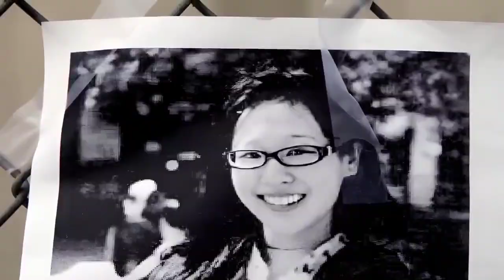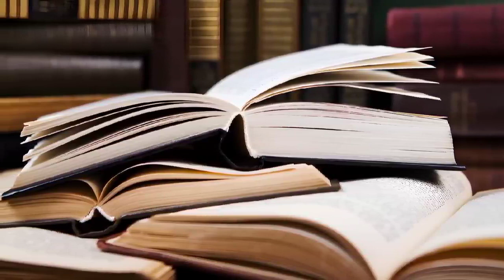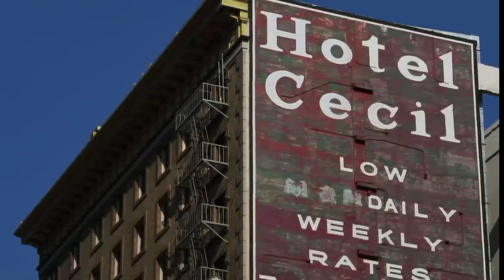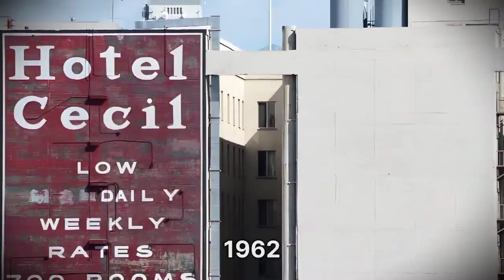इतिहास के 5 सबसे बड़े अनसुलझे रहस्य 5 Biggest Mystry of the history Ep 2 DLVJMOHIT